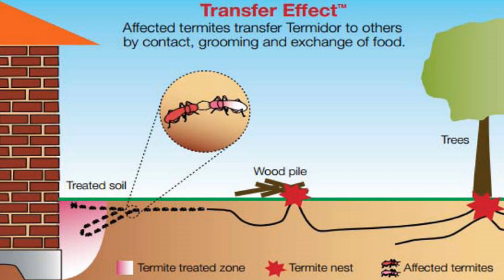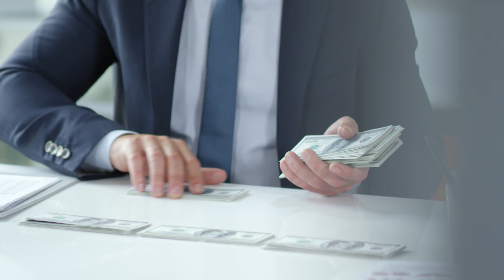3 MARLA HOUSE CONSTRUCTION COST | LATEST HOUSE CONSTRUCTION COST IN PAKISTAN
AOA FRIENDS from Focus It,
In this video I will tell you about 3 Marla House Construction Cost in Pakistan in 2021 according to the latest market rates. ( Material rates +  Labor rate, with material ).
In this video I will tell you about how much material required for 3 marla single story house. complete material breakup with their latest market rates.
including 3 Marla house Plumbing cost and 3 Marla house Electrical cost.
I'll also tell you the difference between 2020 and 2021 cost.
3 Marla House Cost.

Regards,
Mubashir Ul Hassan
Civil Engineer